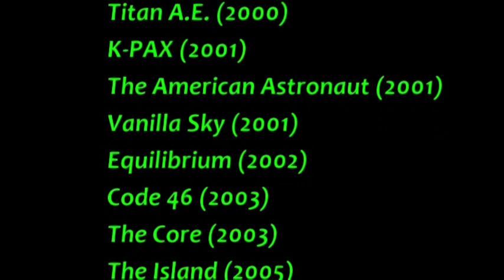The 50 Best Sci-fi Movies 2000-2012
Here are 50 the best science fiction films from 2000 to 2012. The music is "Gangs of Chicago" Marco Beltrami from the movie I, Robot.

There are another 20 honourable mentions.

The films are listed below in alphabetical order.

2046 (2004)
28 Days Later (2002)
28 Weeks Later (2007)
A.I. Artificial Intelligence (2001)
The Adjustment Bureau (2011)
Another Earth (2011)
Avatar (2009)
The Butterfly Effect (2004)
Children of Men (2006)
Chronicle (2012)
Cloud Atlas (2012)
Cloverfield (2008)
Contagion (2011)
District 9 (2009)
Donnie Darko (2001)
Eternal Sunshine of the Spotless Mind (2004)
The Host (2006)
Inception (2010)
King Kong  (2005)
Knowing (2009)
Land of the Lost (2009)
Looper (2012)
Melancholia (2011)
Metropolis (2001)
Minority Report (2002)
Monsters (2010)
Monsters vs. Aliens (2009)
Moon (2009)
Never Let Me Go (2010)
Paul (2011)
Primer (2004)
Prometheus (2012)
Rise of the Planet of the Apes (2011)
The Road (2009)
A Scanner Darkly (2006)
Serenity (2005)
Signs (2002)
Sky Captain and the World of Tomorrow (2004)
Solaris (2002)
Source Code (2011)
Star Trek (2009)
Sunshine (2007)
Timecrimes (2007)
WALL-E (2008)